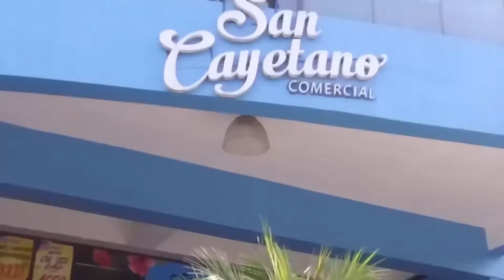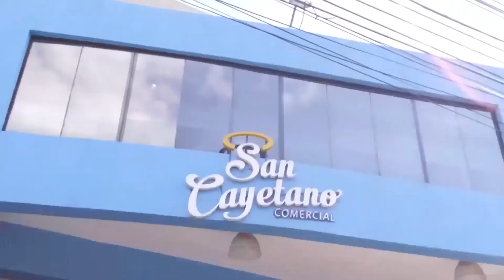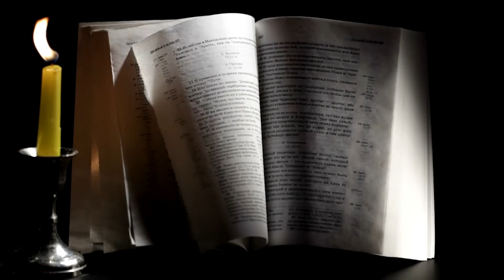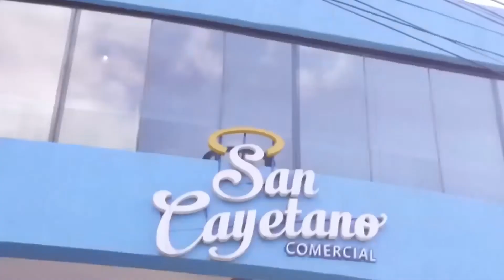Antiguo Testamento - (25-12-2021)